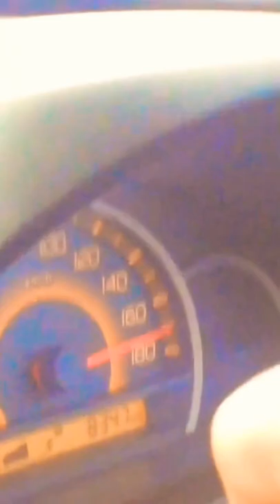|🥵❤️🔥Suzuki wagonR|meter down🔥🥰|on M2😎|fully loaded car🥰|